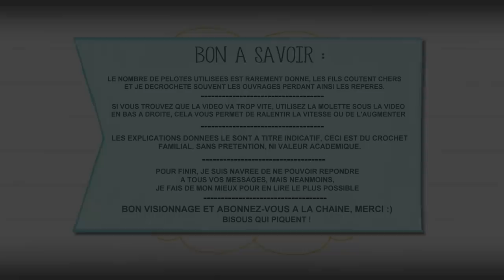Comment faire un poncho Anna Rosa en toutes tailles très facile au crochet tuto debutante